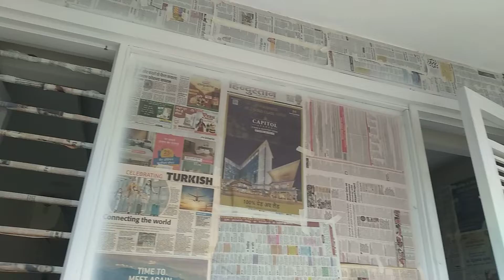डेको पेंट लकड़ी पर कैसे लगे पूरी जानकारी|डेको पेंट करने का सही तरीका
duco paint